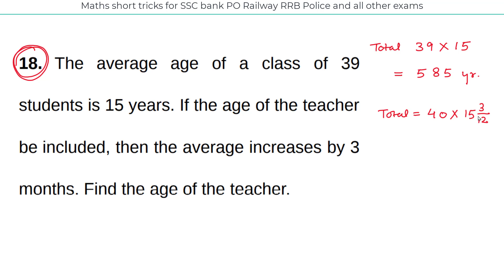Q.18 Maths Short tricks For - RPF, SSC-GD, UPP, SSC, BANK, RAILWAY, Police & all other exams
Maths Short tricks For - RPF, SSC-GD, UPP, SSC, BANK, RAILWAY, Police & all other exams
RPF, SSC-GD, VDO, UP POLICE, SSC exam 2022, BANK exam 2022, exam 2022, RAILWAY exam 2022,

इस Video में मैंने Maths के महत्वपूर्ण प्रश्नों को Solve करने का आसान ट्रिक समझाया है जो RPF, SSC-GD, UP POLICE, VDO, RAILWAY, SSC CGL, CHSL, MTS और सभी परीक्षाओं के लिए बहुत ही महत्वपूर्ण है।